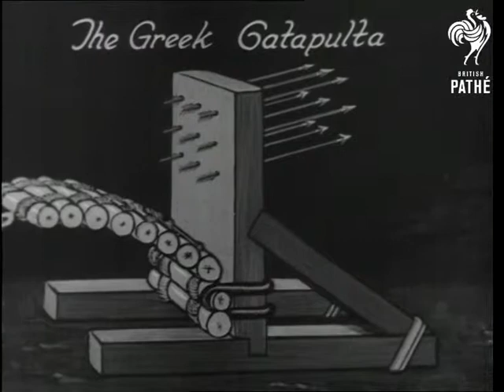"As It Was In The Beginning" (1939)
Titles read: "AS IT WAS IN THE BEGINNING".

Various locations of events - mostly diagrams!

 FILM ID:1194.04